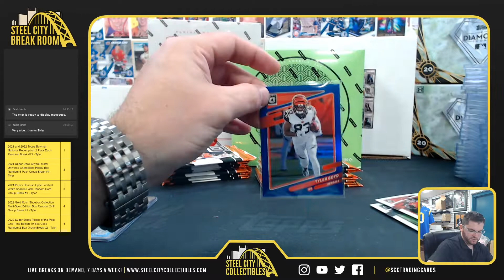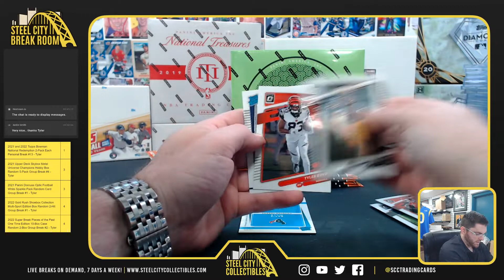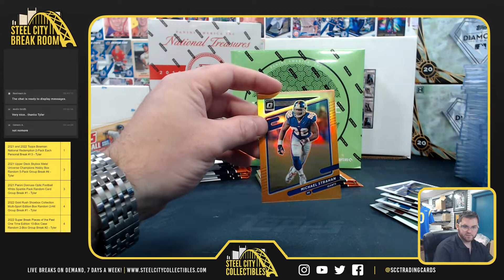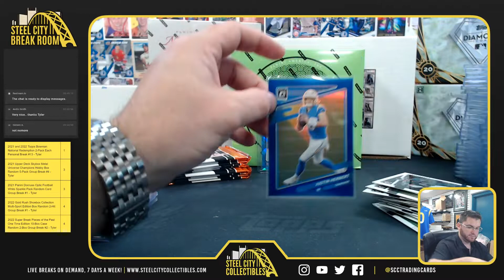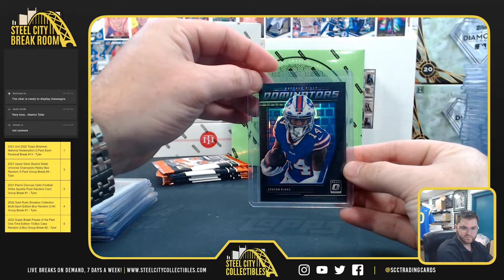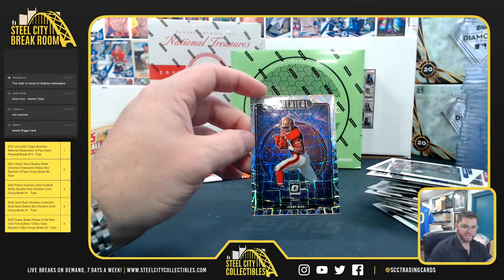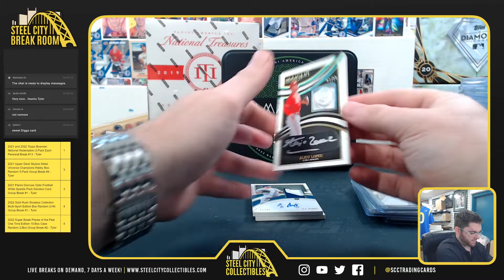2022 Panini Immaculate Baseball & 2021 Optic Football - Richard C